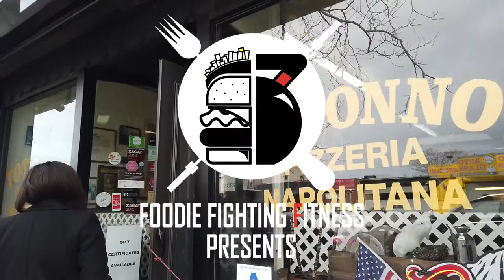Totonno's Pizzeria Napolitano and Ikinari Steak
Eating at Totonno's Pizza and Ikinari Steak while visiting New York for the weekend.